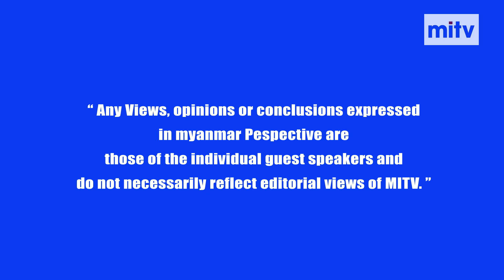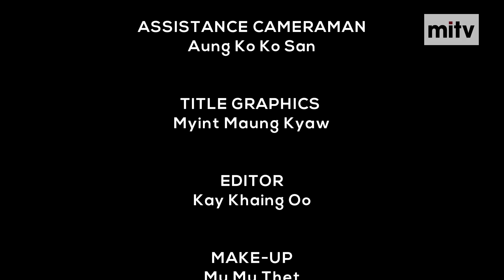MITV: Cost of having no standards